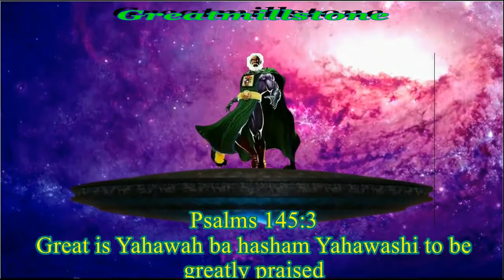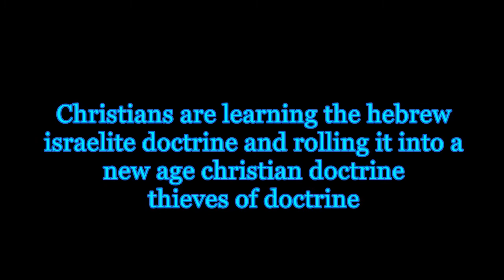WE HEAR ALOT OF CHRISTIANS READ BIBLE VERSES THAT COME FROM 1 WEST HEBREW ISRAELITES